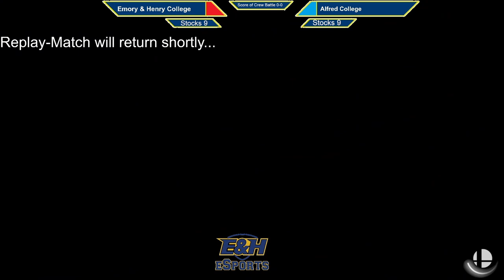Emory & Henry Esports Vs Suny Empire State College (ECAC Super Smash Bros Week 5)